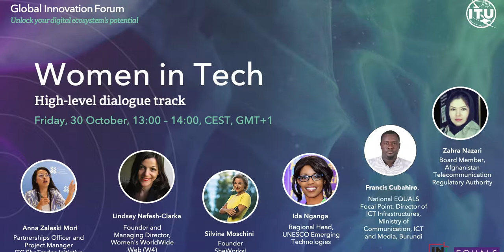26. ITU Global Innovation Forum: Women in technology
Eighteen billion dollars could be added to the global GDP if women were as active as men in the digital sector. Current statistics show that we have a long way to go to close the digital gender gap. Women are significantly behind men when it comes to accessing ICTs, digital literacy skills, careers in ICT and digital entrepreneurship.
This session explores the challenges and opportunities ahead. Panellists share best practices and mechanism that can be leveraged to amplify the work of change-makers focused on gender issues.